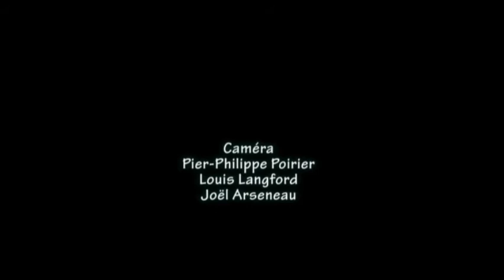Expériences en cours!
Quand les communicateurs de demain rencontrent la relève scientifique – Une vidéo, réalisée par des étudiants du programme Arts, lettres et communication sous la supervision de l’enseignant, Joël Arseneau, met en vedette Lisandre Solomon, professeure-chercheuse, ainsi que les finissants du programme des sciences de la nature, du Cégep de la Gaspésie et des Îles, Campus des Îles. Par le biais de leur projet de recherche respectif du cours Activité de synthèse de programme, les étudiants ont participé à des expériences scientifiques répondant à des défis réels du milieu et même de la planète!